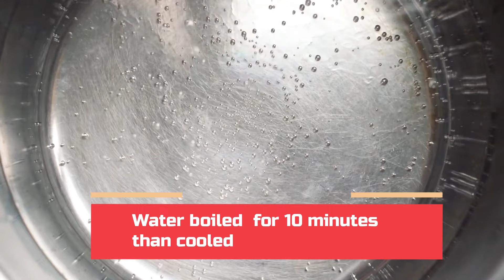How to make formula milk | Formula milk kaise banaye | Dr Rajeev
Breast Milk is the best
Lactogen upto 6 months

Similac 1 with DHA

Similac Advance Infant Formula Stage 1-400g, up to 6 months

Dexolac Special Care Infant Formula, Milk Powder for Premature Babies (Born Before 37 weeks)/Low Birth Weight (Less Than 2.5 Kg), 400g

Enfamil A+ Baby Milk Powder Nutritional Health Drink Infant Formula Stage 1 (0-6 months) (400g x 2)

Age wise how much formula milk we should give to baby
Right dilution of formula milk
Lactodex
formula milk fro preterm baby
can we give water to new born baby